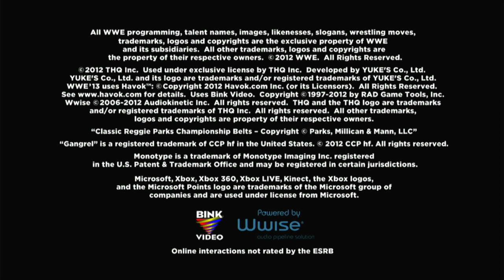WWE 13 Stream